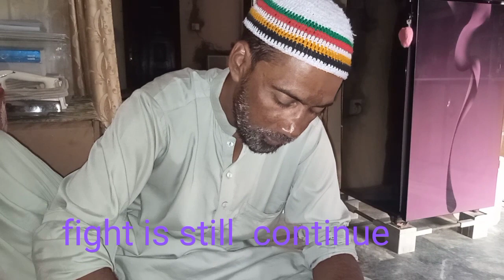Imran ny kea phr say hmary sath misbehave 😭imran ko mnana hova mushkil#uzmaimran vlog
Uzma,Imran vlogs,Uzma naz,Uzma vlogs